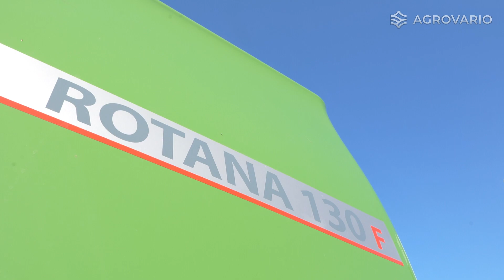Fendt Rotana F fixkamrás hengeres bálázók az AgroVario-tól!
Fendt Rotana F fixkamrás bálázóból 2 típus érhető el:
A Rotana F, és a Rotana F Extra